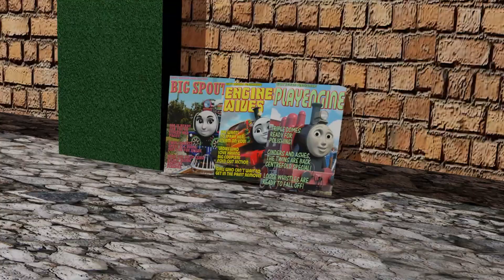THERE'S MY P*** MAGS!!!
Swag